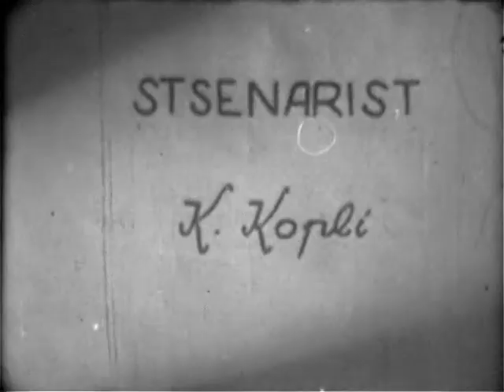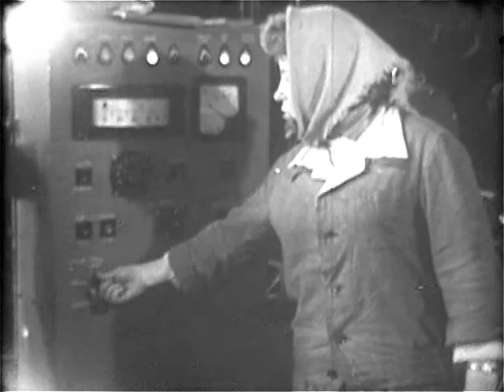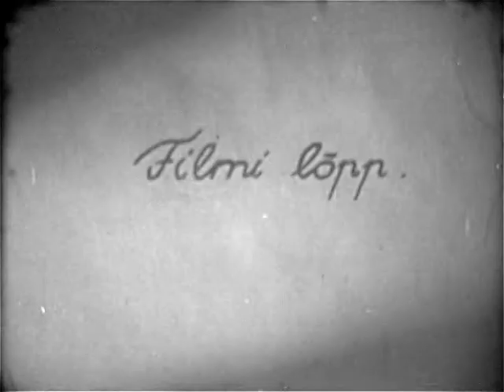Jutustus Sirgalast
Filmistuudio EESTI PÕLEVKIVI film